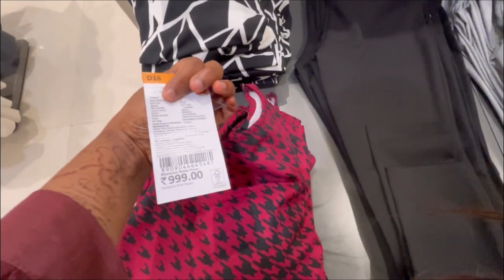Pantaloons Haul|Pantaloons monsoon Collection 2024|Pantaloons Shopping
Pantaloons Haul|Pantaloons monsoon Collection 2024|Pantaloons Shopping|Pantaloons Collection|Pantaloons dresses 👗
pantaloons summer collection
pantaloons latest summer collection
pantaloons offers
pantaloons collection 2023
pantaloons western wear collection
pantaloons haul latest collection
pantaloons women collection
pantaloons latest collection 2024
pantaloons summer collection 2024
pantaloons shopping
pantaloons sale
pantaloons festive kurti collection
pantaloons
pantaloons haul
pantaloons new collection 2024
pantaloons collection 2024
pantaloons latest collection
pantaloons summer collection
Westside
westside latest collection
westside latest collection
westside monsoon collection
westside 2024
2024